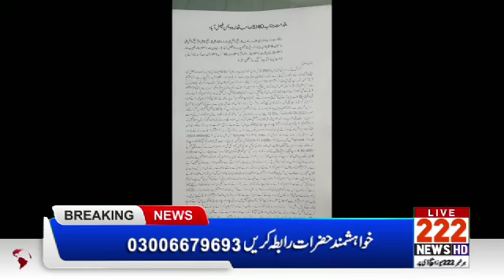Faisalabad Ma Medical Ki Student Par Zulam Karna Wala Mulziman Giraftar